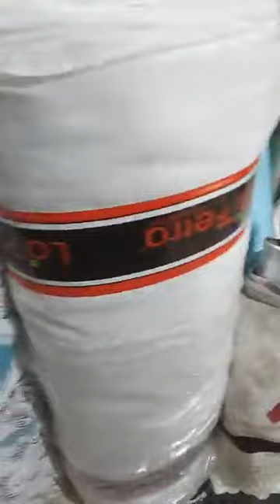جديد اقمشة وستائر رويال اولاد براهم سطيف مقابل زوغبي للمفروشات